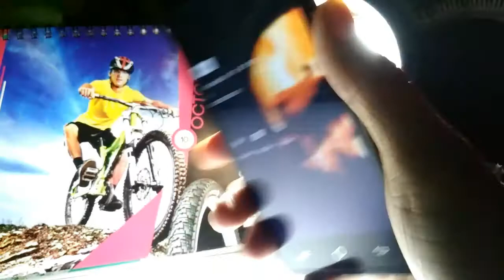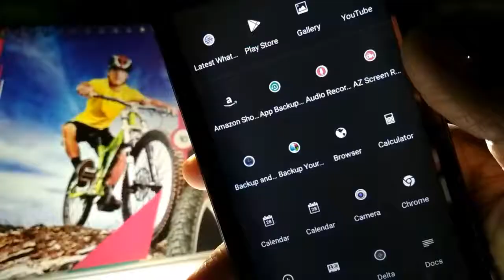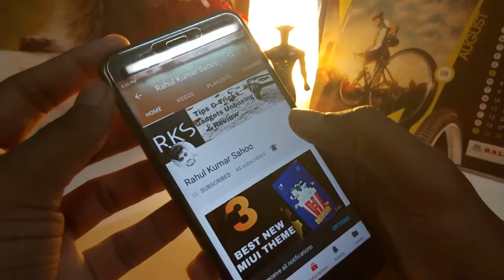Best Icon Packs For March 2018!